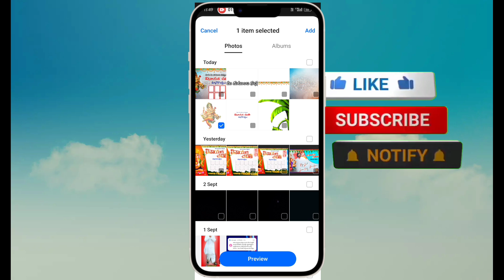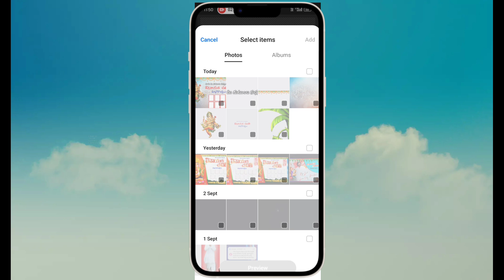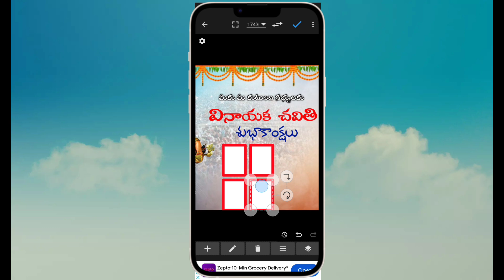Vinayaka Chavithi Banner in telugu, Vinayaka Chavithi banner editing in mobile telugu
. banner 1